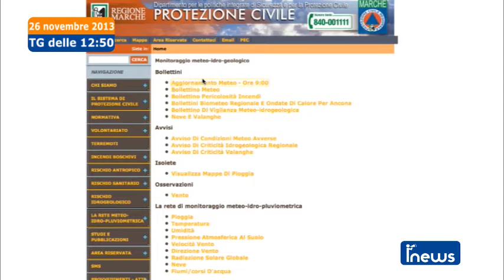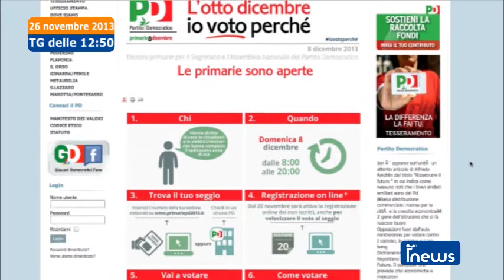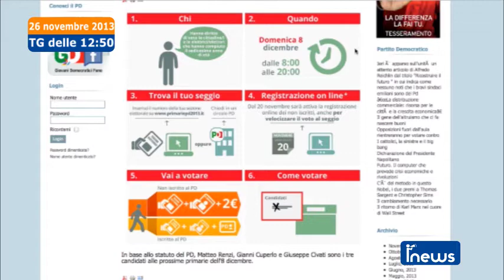iNews 26 novembre 2013 - edizione delle 12:50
iNews 26 novembre 2013 - edizione delle 12:50
FANO - Nell'edizione delle 12:50 di iNews: strade in tilt a causa del blocco dei camion in autostrada, neve prevista a bassa quota fino a domani; la battaglia del piccolo Federico Mezzina, affetto dal morbo di Krabbe continua, oggi mamma Tiziana e' stata a Forum per parlare di staminali; le primarie del Pd si avvicinano, ecco come partecipare; Chef in the City, la sfida gastronomica che ha sconfitto la crisi nei ristoranti.